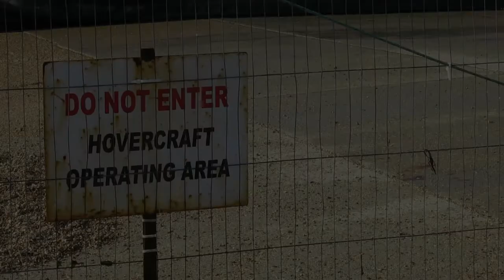Hovercraft!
I was hoping it would go out to sea as quickly as it came in, but oh well. Just a short clip of a hovercraft in Portsmouth, England.

Footage shot with a Canon S100 and edited on an iPad 2 using the Pinnacle Studio app.

Song: The Distance by Cake